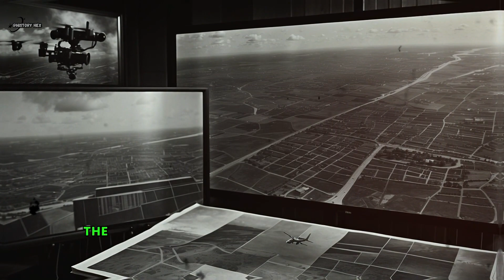Edge of Armageddon: The Cuban Missile Crisis Unveiled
🚀 Journey into the heart of Cold War brinkmanship with "Edge of Armageddon: The Cuban Missile Crisis Unveiled." as we unravel the thirteen days that brought the world to the edge of nuclear war. From covert missile sites to high-stakes diplomacy, this documentary explores the tension, decisions, and legacy of a critical moment in history. CubanMissileCrisis ColdWarHistory NuclearBrinkmanship 🌐💣